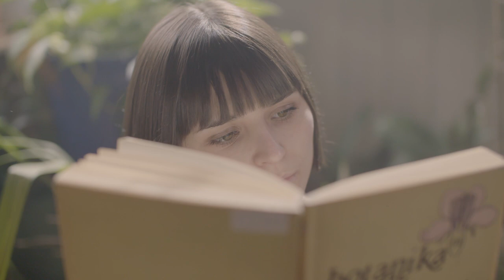💘 ROMANTIC PIANO 🍹 Relaxing soft piano music ☕ Musica bonita para bar | cafe 🎹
❤️ The melody not only transmits us pleasure, but also emotions related to certain moments of our life: the first date, the first love, the first break with the couple, marriage, the birth of a child, brotherly love, love, and passion for doing things, the first trip abroad, a pleasant vacation, a success achieved.

Music may very well be the last thing we forget.
Relaxing Music Soft Piano, Calm Music to Relax and Rest. This music is perfect for reducing anxiety, stress or insomnia as it facilitates relaxation and helps us eliminate bad vibrations.

👌 Pleasant moments to enjoy.

🎶 Music to relax and enjoy.

Pexels Images:
ROMAN ODINTSOV
Anna Nekrashevich
cottonbro
Yaroslav Shuraev
Anthony Shkraba
Los Muertos Crew
Taryn Elliott
Budgeron Bach
Vlada Karpovich
Yan Krukov
Polina Tankilevitch
Martina Tomšič
olia danilevich
Tima Miroshnichenko
KoolShooters
Darina Belonogova
MART PRODUCTION
Artem Podrez
Tima Miroshnichenko